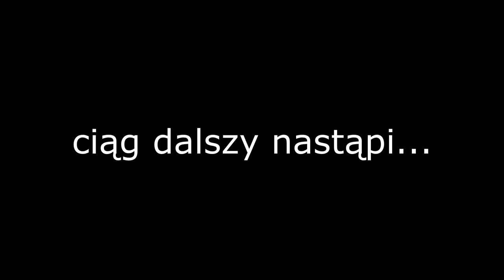GRAŻYNKA LECI NA WAKACJE ✈️🏝️ Toca Boca Life World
Grażynka leci na wycieczkę! Czy wpuszczą ją do samolotu? Co spakowała do walizki? 😅